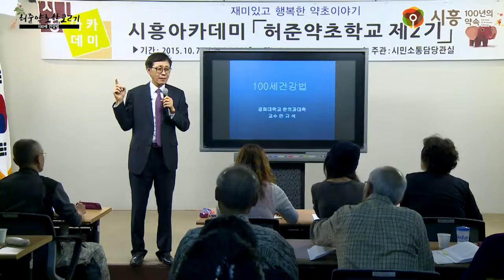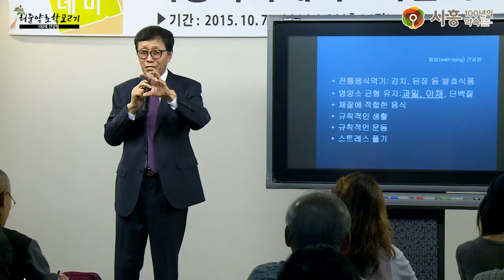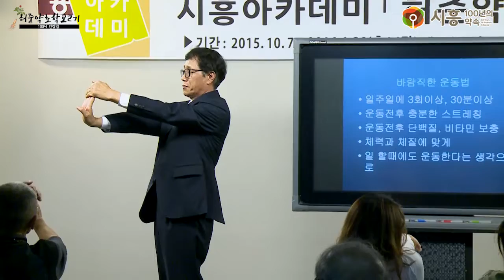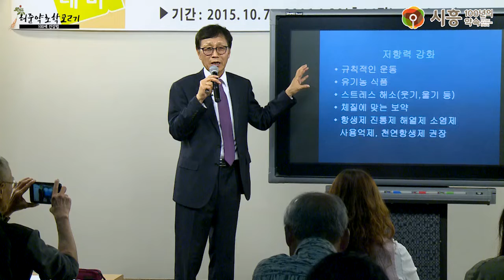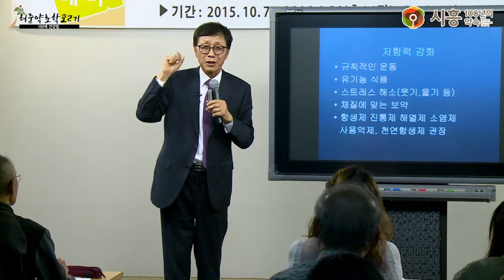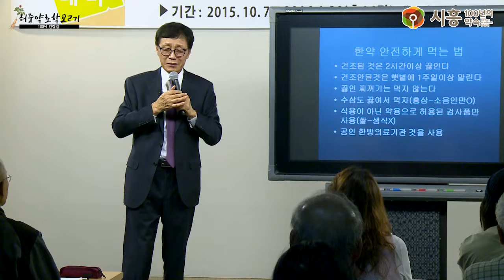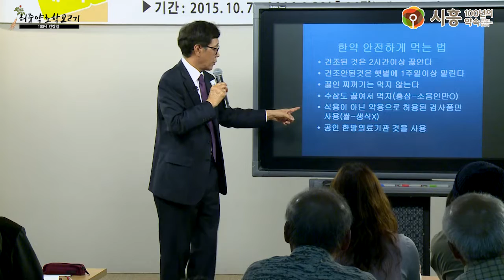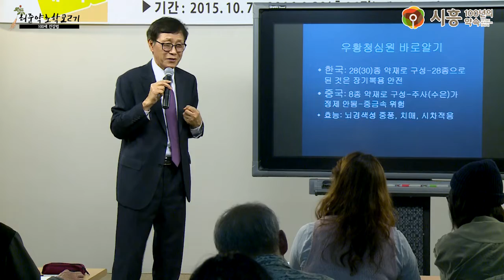[시흥아카데미] 허준약초학교2기 2강1교시 「‘100세 건강법’」 - 안규석(경희대학교 한의과대학 교수)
강의명 : 허준약초학교2기 2강1교시

내 용 : ‘100세 건강법'

강 사 : 안규석 / 경희대학교 한의과대학 교수, 한의학 박사

촬영일시 : 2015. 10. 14 (수)

자치학교 시흥아카데미 허준약초학교 2기

■ 기 획 : 우정욱 / 시흥시 시민소통담당관

■ 학교장 : 김원웅 / 허준약초학교 사회적협동조합 이사장

■ 학과장 : 조명화 / 시흥시 시민소통담당관실 시민의소리팀장

■ 촬영ㆍ편집 : 박현후

■ 제작 : 시흥시